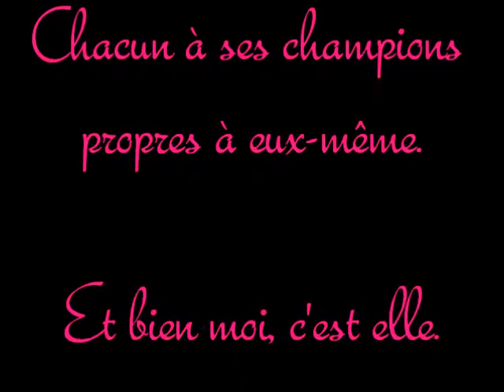Commevous, ma Championne.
Stère
Obstacles de pied Ferme (à l'arrêt)
Obstacles Semi Pied Ferme (au pas)
Apprentissage de la jambette
Ma Championne. Commevous.